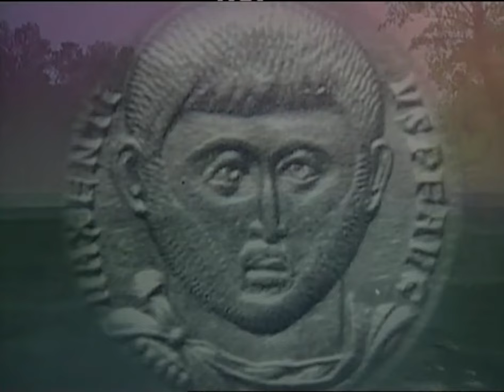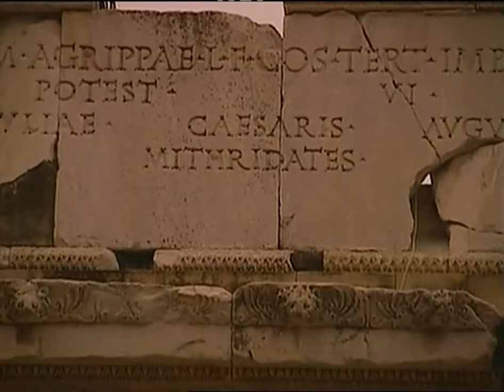L'Héritage de l'Empire Romain | Documentaire - Reportage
De Romulus et Remus à la naissance du christianisme, la Rome antique a été le témoin de personnalités et d évènements qui ont fait de cette civilisation l une des plus fascinantes de l histoire. Découvrons la vie et la légende de personnages célèbres comme César et Cléopâtre et à quoi ressemblait leur vie à l époque. Des extraits d archives révèlent les trésors et les secrets des sites romains à travers l Europe et le proche Orient. Des anciens mythes aux découvertes modernes, c est une captivante chronique à la gloire de l empire romain.

Genre : Film complet en français, documentaire, science, société